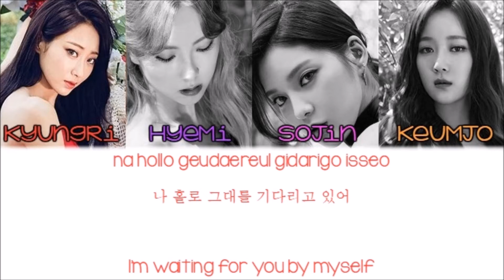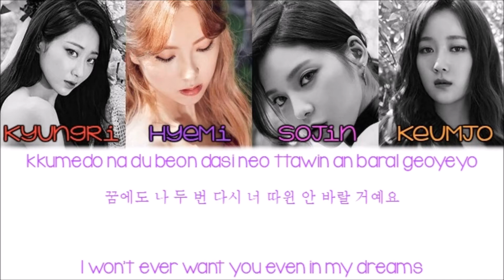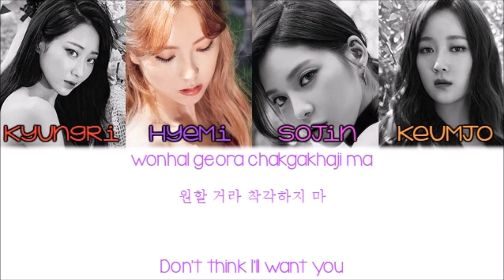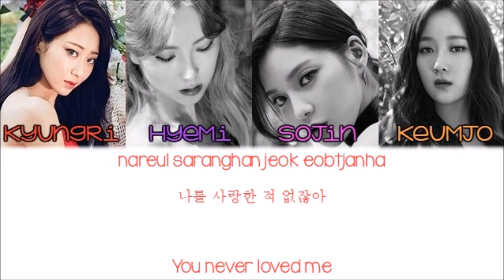9MUSES - Remember[Hangul/Romanization/English] Color & Picture Coded HD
Artist: 9MUSES
Song: Remember
Album: MUSES DIARY PART.2 : IDENTITY